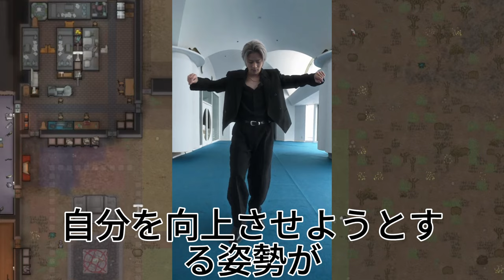【平野紫耀】【番号_i 平野紫耀】- 世界を魅了するダンスの王者！平野紫耀：時代の寵児がダンス界での無敵な存在へ!